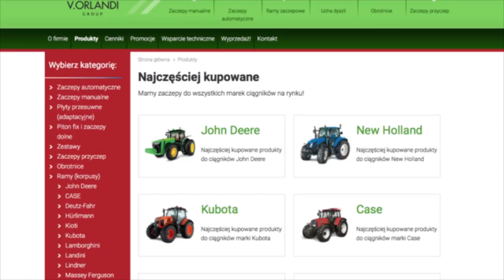Zaczepy do traktorów i przyczep rolniczych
Daniel Piechocki z firmy V.Orlandi Poland zaprezentował serię zaczepów do ciągników i przyczep rolniczych AH40.
Zaczepy do traktorów i przyczep rolniczych AH40 są przeznaczone do intensywnej eksploatacji, oznaczają się wysoką wytrzymałością.
Firma V.Orlandi ma w swojej ofercie następujące produkty: zaczep do przyczepy i ciągnika rolniczego, zaczep automatyczny, zaczep manualny, piton fix, obrotnica, dyszel.